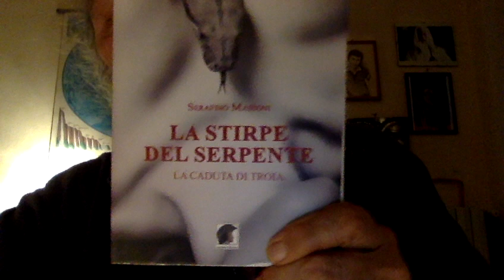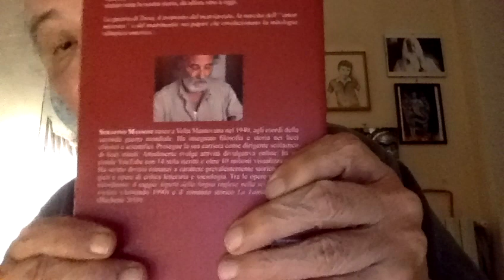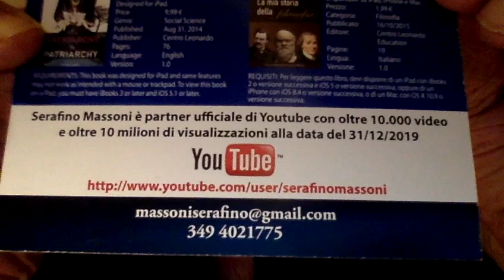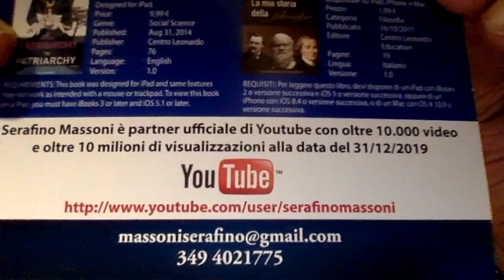Quando Insegnavo Filosofia e Storia nei Licei